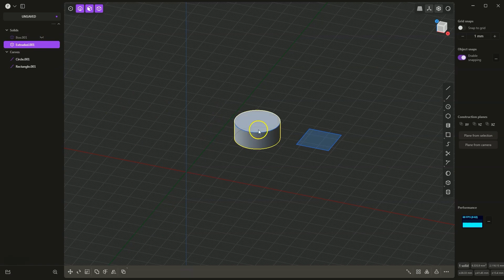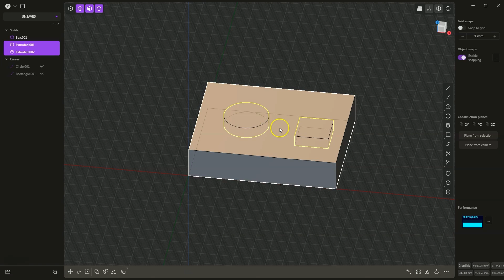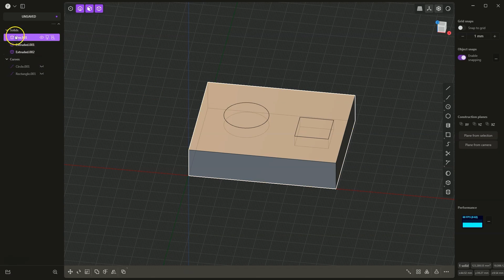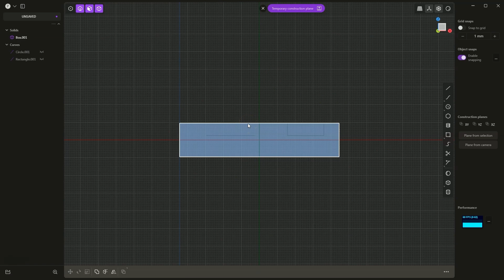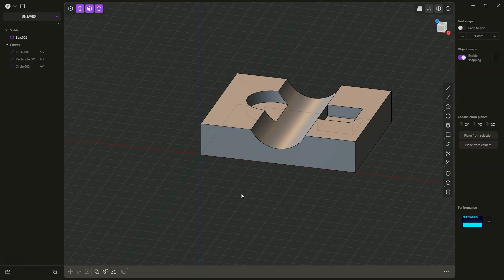Extruded Cut - Plasticity Basics Tutorial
At checkout, click 'Add discount' and enter code DAMIANCADCAM